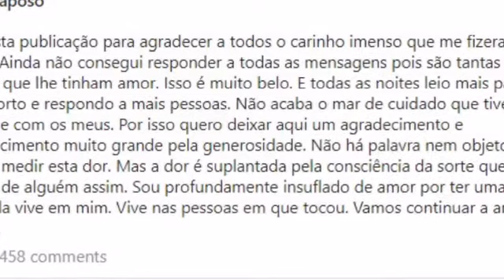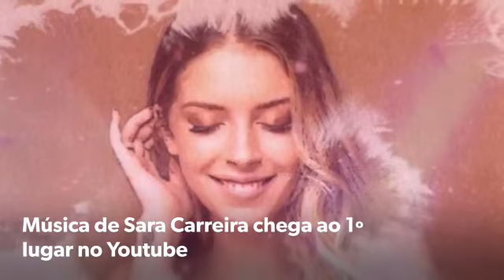Rapidinhas: As principais noticias da semana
Veja os principais destaques da semana sem perder tempo.